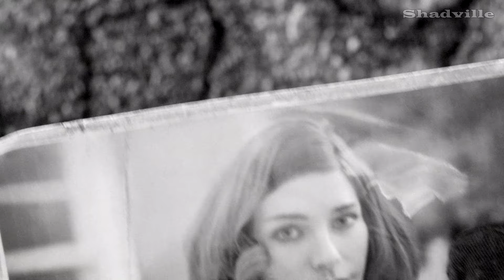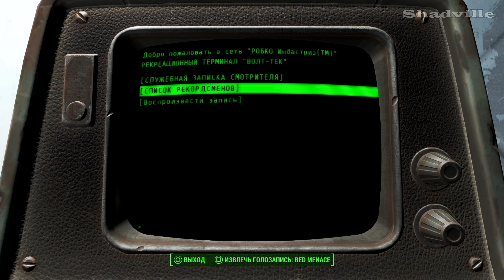Fallout 4 (PS4) Прохождение игры #1: Убежище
Прохождение игры Fallout 4. Первая серия. Побег в убежище и побег из него.